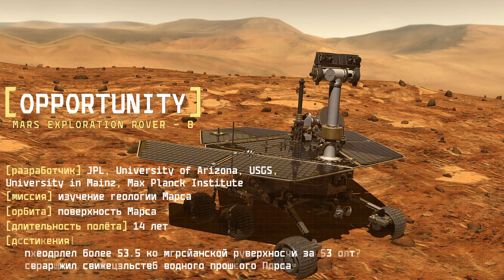Opportunity, с Новым годом!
Виталий Егоров (Zelenyikot), блогер, популяризатор космонавтики Название поздравляет марсоход Opportunity.